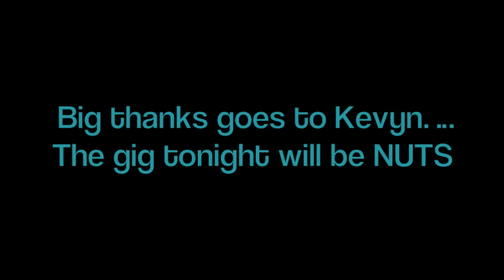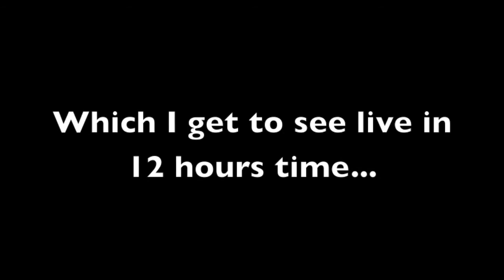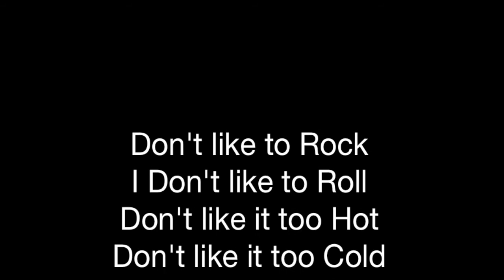How to Sample Winter Wines.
As mentioned in the trailer, this was a little bit of fun and actually got to use the 7D for something I enjoy doing.

Please note, I can read but I did have a skinful as it was prior to filming. Still fun.

For those wondering what the word was that I stumbled over like an illiterate 4 year old, it was "Generous"